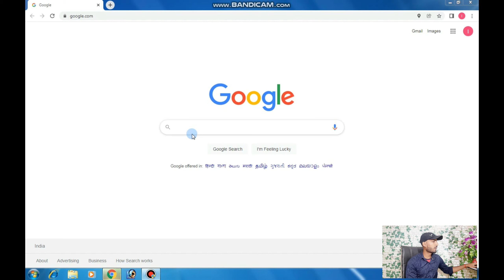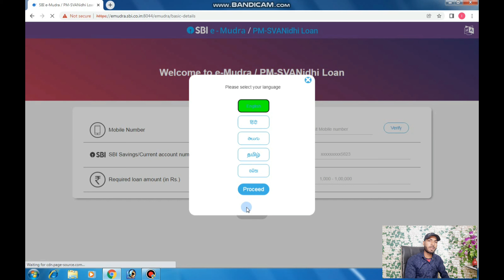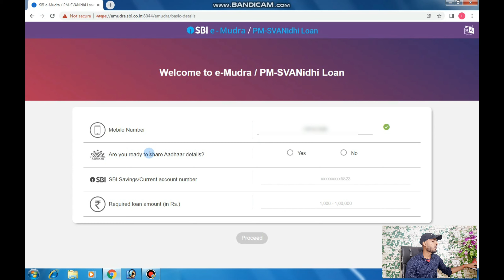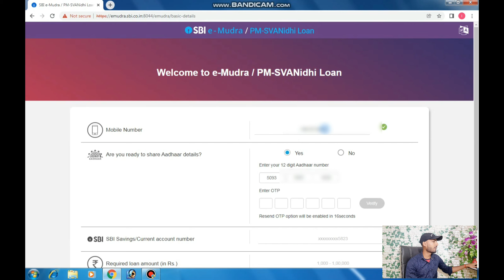SBI e-Mudhra Loan l Sorry you are not eligible for online e-mudra Loan l Problem Solved l Best Trick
Is Video me bataya Hu ki sbi e mudra loan lene me aapko jo problem aate hai use kaise thik kare ll